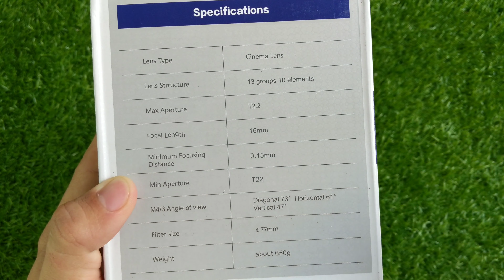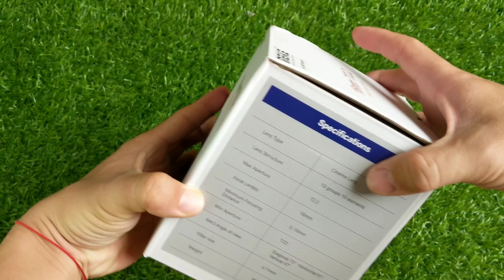Trên tay Lens Meike 16mm T2.2 Cine Lens Review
- Link mua hàng Freeship
- Link Page chính thức của 7Artisans Việt Nam
- Số điện thoại
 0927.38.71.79